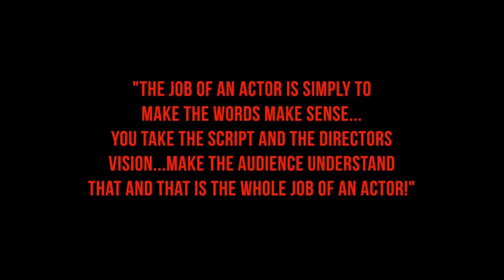TYBR: A Joureny Towards Dreams - Part 10: ACTING: Developing A Character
"The Yellow Brick Road:" A Journey Towards Dreams! Blog - Part 10: ACTING: Developing A Character